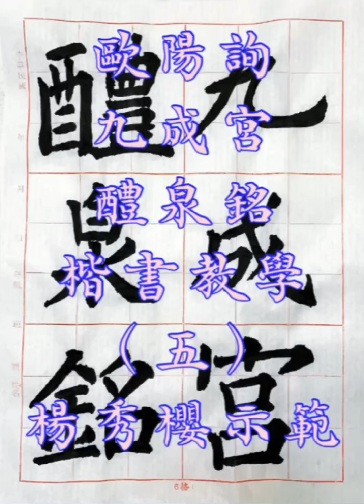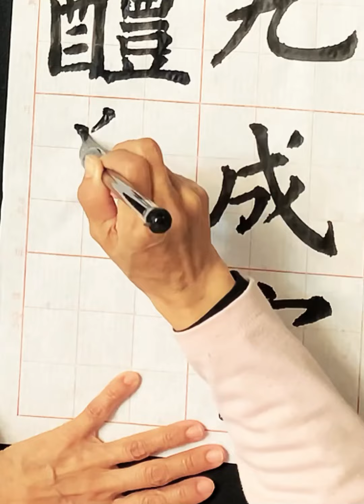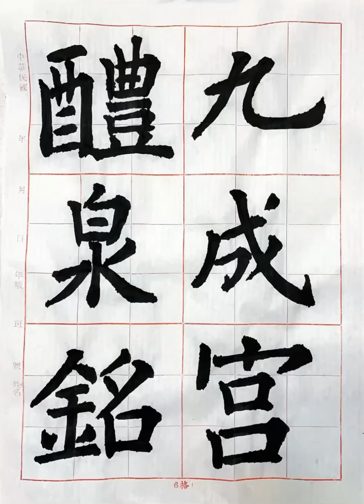楷書教學示範（五）歐陽詢九成宮醴泉銘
《九成宮醴泉銘》是為楷書的圭臬，巧妙融會了隸書的筆法、筆意，使得此碑在嚴謹法度之上，骨氣勁拔，氣韻生動，神氣充腴，清和淵映，後世學楷書的多以此碑為典範。